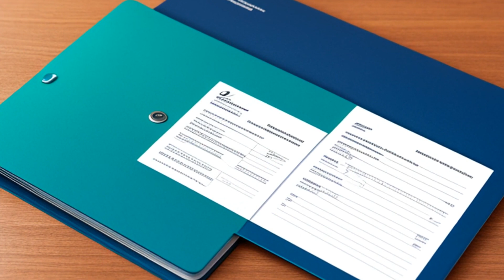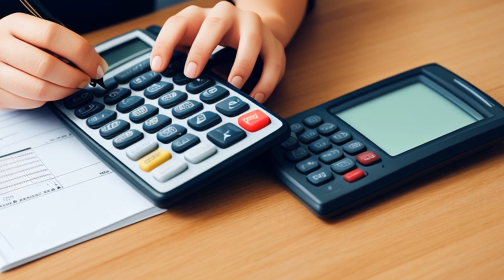Udd v. Massanari (2001) Overview | LSData Case Brief Video Summary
Kris Udd, who has schizophrenia, had his disability benefits terminated in 1976. He requested a hearing to reopen the decision, but the court found that he had the mental capacity to understand the procedures for review at the time. Udd appealed, claiming a violation of due process. The court found that Udd met the requirements for reopening his case, as he lacked the mental capacity to understand the procedures.

Udd v. Massanari (2001)
245 F.3d 1096